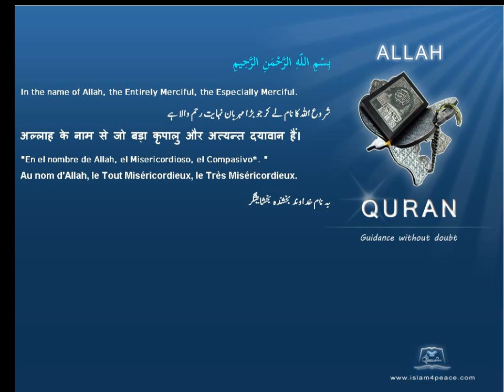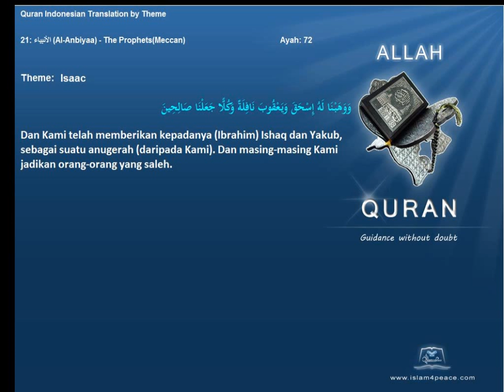Quran by Theme Indonesian Isaac Islam4Peace com